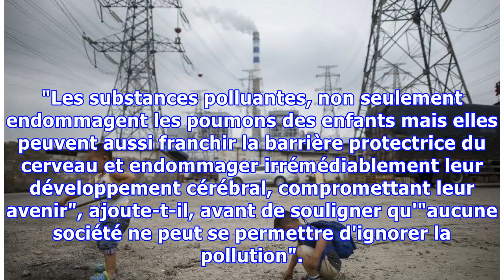Selon l'UNICEF, 300 millions d'enfants respirent de l'air toxique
ENVIRONNEMENT - Quelque 300 millions d'enfants dans le monde, soit un sur sept, vivent dans un endroit où la pollution de l'air extérieur excède jusqu'à six fois les normes internationales, contribuant dans une large mesure à la mortalité infantile, selon un rapport de l'Unicef publié lundi 31 octob...